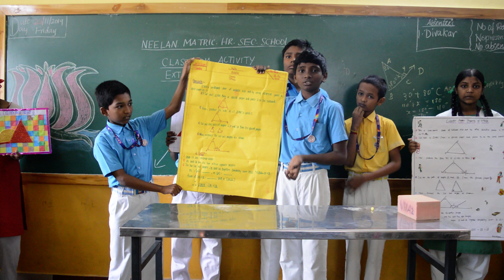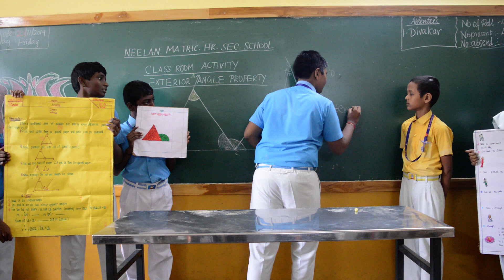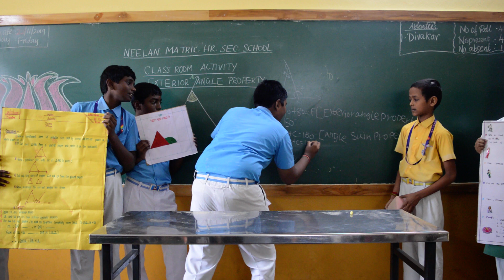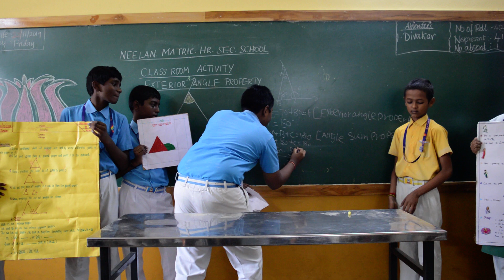Mathon's | 21-11-2019 | Department of Mathematics - 11